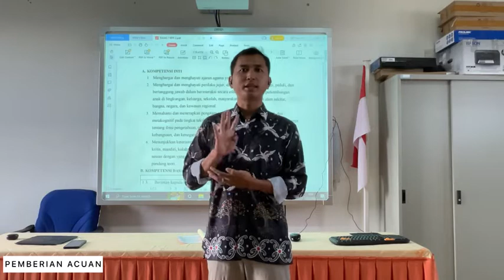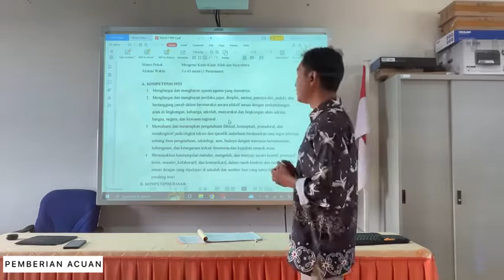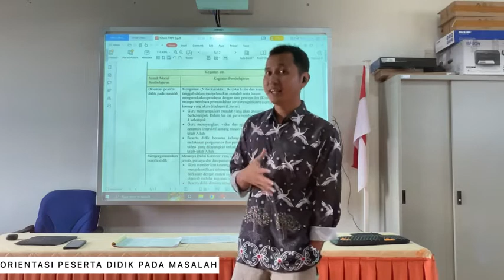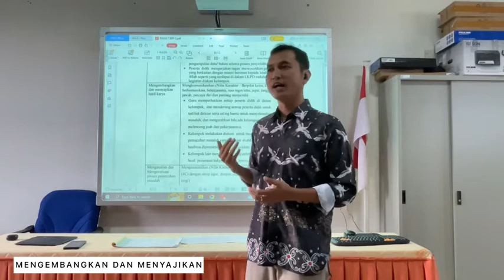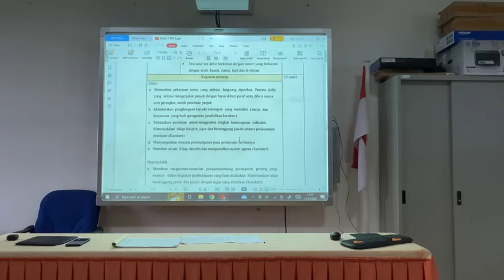Praktek proses pembelajaran sesuai RPP